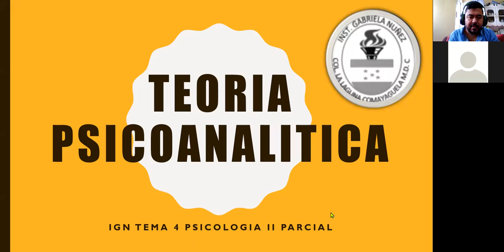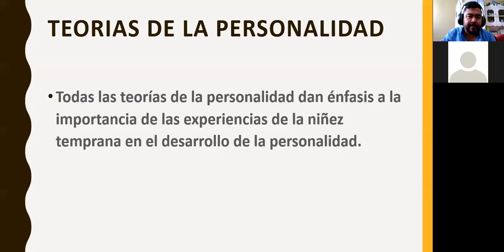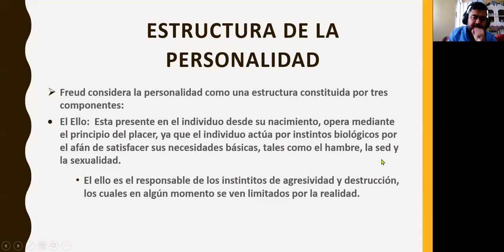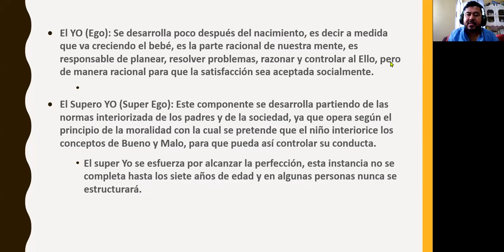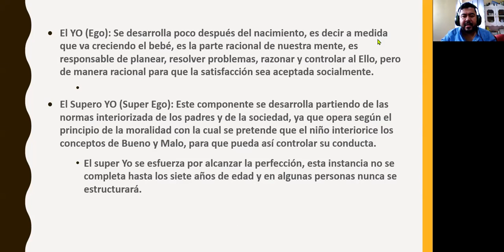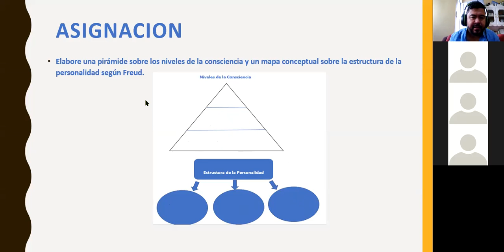IGN TEMA 4 EL PSICOANALISIS II PARCIAL